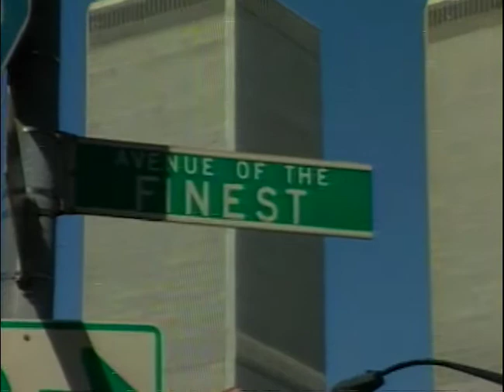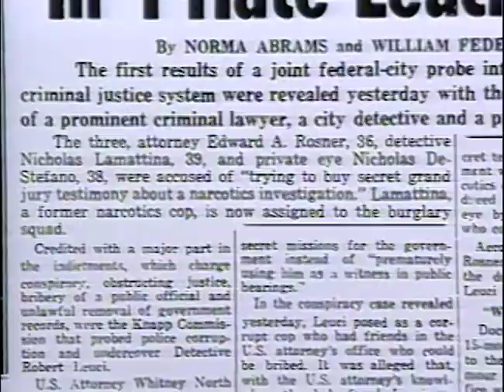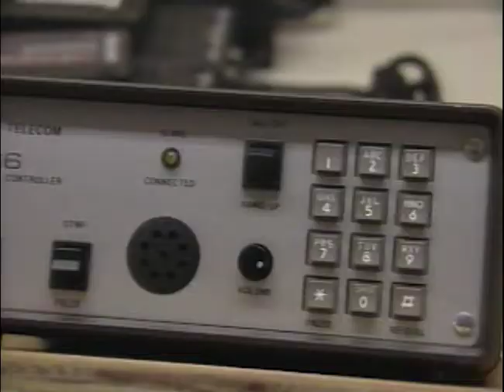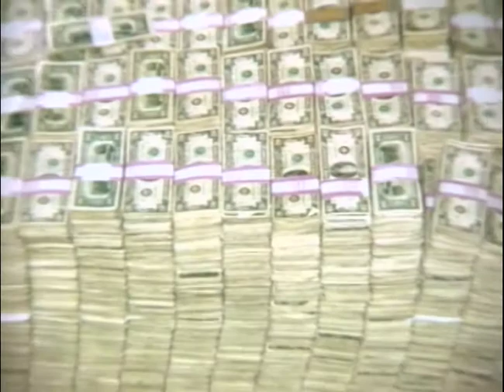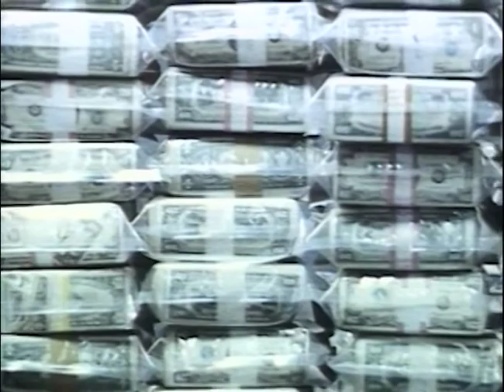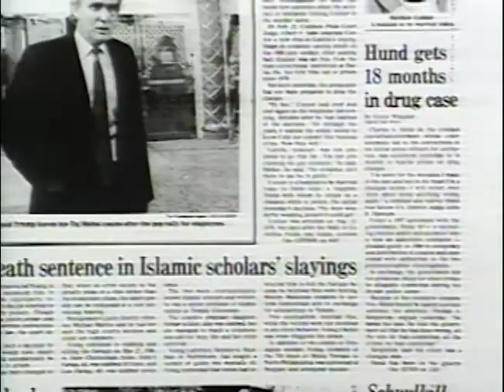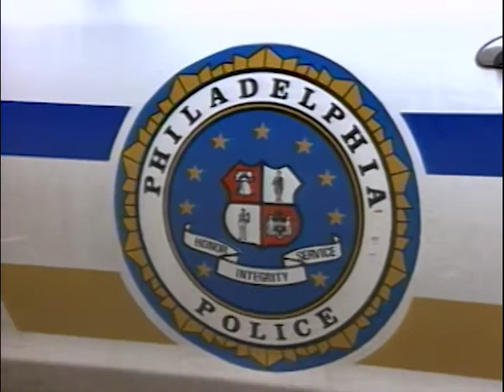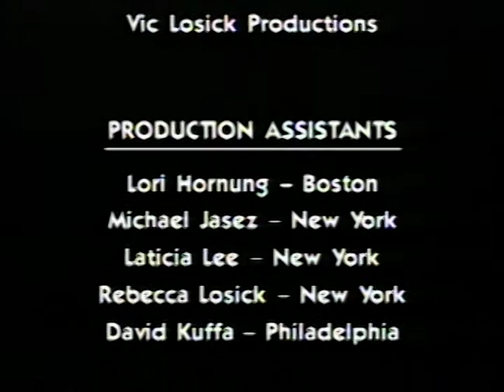Bad Cops Part 2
Before creating The Chronicles Group, Jim Thebaut produced this 2 episode investigation of police corruption for A&E's Investigative Reports. This episode originally aired September 17, 1993 as the 2nd episode of season and focused on the New York City police force.

Anchored by Bill Kurtis, Investigative Reports is one of the most controversial, news-driven documentaries on television today. This award-winning series is the longest-running show of its kind and dives head-first into murky contemporary issues without apology or compromise.

Help us create important content like this.